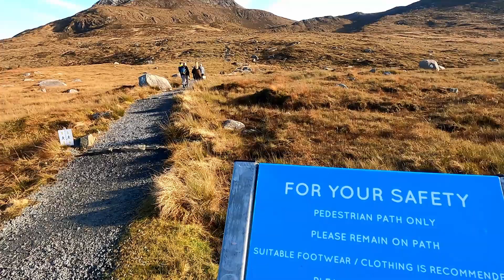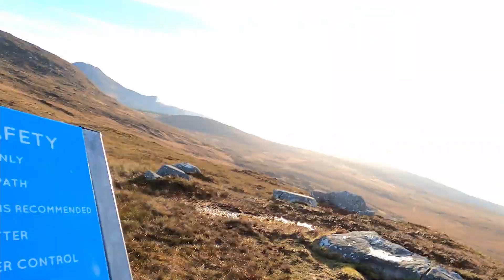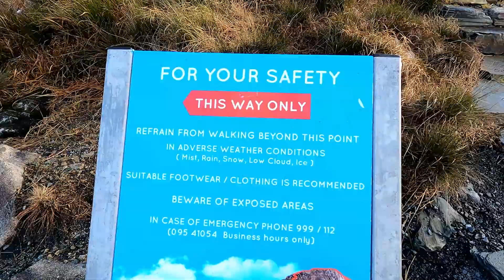Stairway to Heaven in Ireland | தமிழ் | Connemara | Galway | Travel Vlogs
Hello Makkals, Explore the spectacular Connemara National Park, Galway, Ireland which covers some 3,000 hectares of scenic mountains, expansive bogs, glorious grasslands and enchanting woodlands.

See more of our adventures videos using the below link;